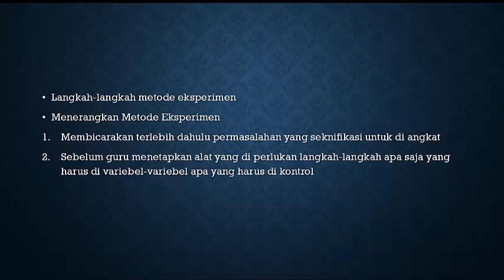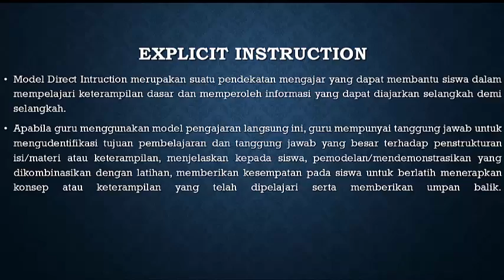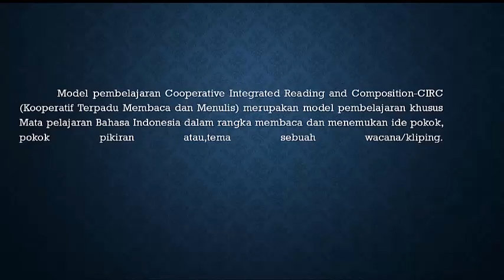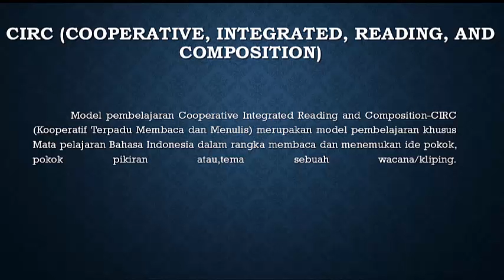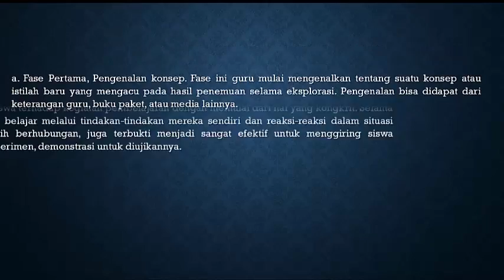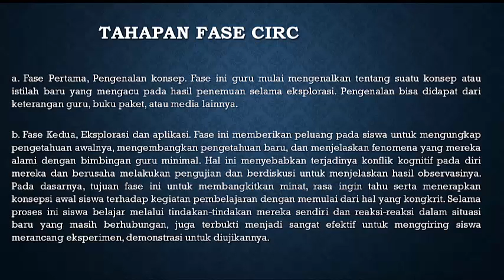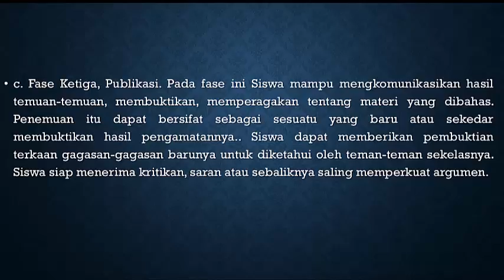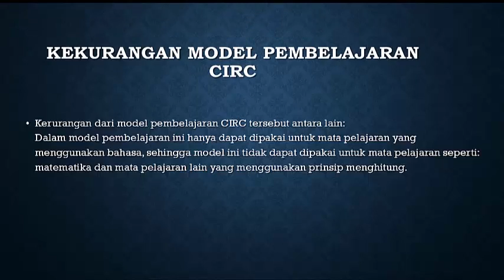model pembelajaran eksperimen untuk kurikulum 2013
Metode eksperimen menurut Djamarah (2002) adalah cara penyajian pelajaran, di mana siswa melakukan percobaan dengan mengalami sendiri sesuatu yang dipelajari. Dalam proses belajar mengajar, dengan metode eksperimen, siswa diberi kesempatan untuk mengalami sendiri atau melakukan sendiri, mengikuti suatu proses, mengamati suatu obyek, keadaan atau proses sesuatu. Dengan demikian, siswa dituntut untuk mengalami sendiri , mencari kebenaran, atau mencoba mencari suatu hukum atau dalil, dan menarik kesimpulan dari proses yang dialaminya itu.